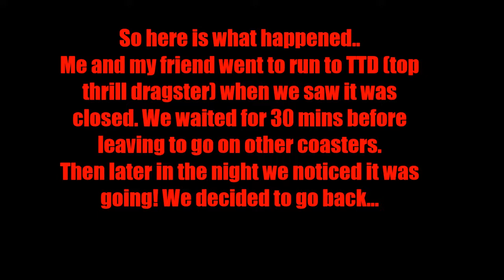Top Thrill Dragster Rollback 2014! Random Video!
A random video of a Top Thrill Dragster Rollback!

If the written narration is too fast just pause!